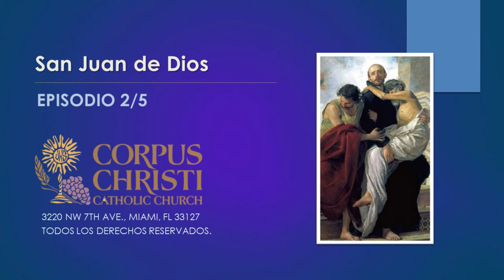San Juan de Dios Episodio 2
STREAMING TEAM:
Pastor: Fr. José Luis Menéndez | Parochial Vicar: Fr. Adelson "Sonny" Moreira
Communications Director: Fr. Federico Capdepón
Communications Coordinator, Music Director & Graphic Designer:  Javier Brú
Production, sound and cameras : Dalia Saravia, Cristopher López & Javier Brú
Office Operations:  Fátimo García |  Technical Assistant: Félix Rodríguez